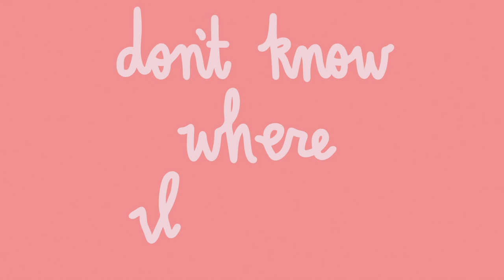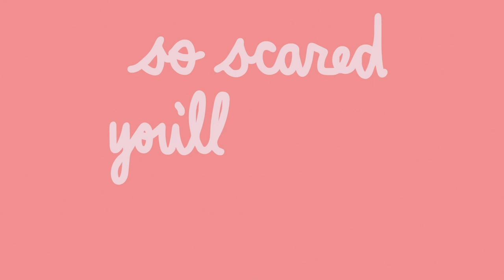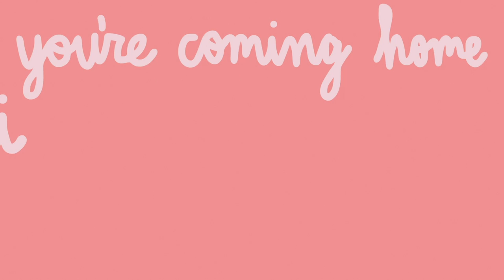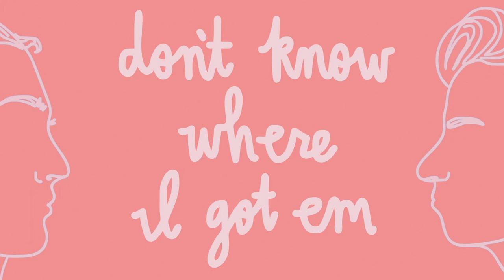Liv Dawson - Trust Issues (Lyric Video)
I hope you love my new song Trust Issues! 💗

► Lyrics:

Right on timeWe fell right into each other Couldn’t pull myself away And I know love is blindSo reputation didn’t matterIt doesn’t matter does it babe

But I’ve Always got this feeling in the back of mindThat you’ll find someone else and then you’ll leave me behind You’re going out and I won’t be sleeping tonightIt’s Harder than I make it look

I Guess that’s why they call em trust issuesCause I never never had them before I met youSo scared you’ll break my heart I’ve never been a girl who Gets ParanoidGot feelings that I can’t avoidDon’t know where I got emGuess that’s why they call em trust issues
Trust IssuesI guess that's why they call em trust issues Don’t know where I got emI guess that’s why they call em trust issues

I can’t cryOver something that’s never happened It’s never happened has it babeSo tell me why oh whyI’m making nothing into somethingI'm gonna end up pushing you away

You call me upSay you’ll hop in a taxiYou’re coming homeYeah I Know that you love meHow am I still doubtingEverything that we haveI don’t wanna be like thisGuess that’s why they call it trust issues